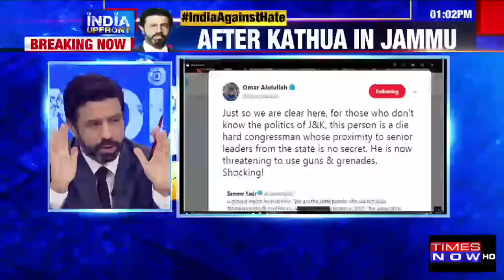Rahul Shivshankar Reacts On Hindu-Muslim 'Fight' Over An 8 Year Old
WATCH | Frankly Speaking With Amit Shah